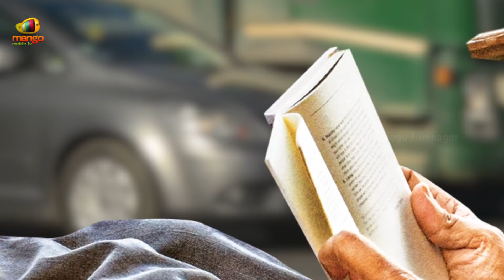Vakeel Saab Motion TEASER | Pawan Kalyan | Thaman S | Venu Sriram | PSPK26 | Fan Made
Vakeel Saab Motion TEASER, Fan Made on Telugu FilmNagar. Vakeel Saab 2020 latest Telugu movie is the remake of Hindi movie Pink ft. Pawan Kalyan. Directed by Venu Sriram. Music by Thaman S. Produced by Dil Raju & Boney Kapoor.